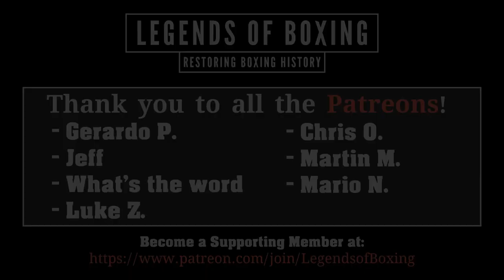Jake LaMotta vs Danny Nardico (12.31.1952) - Fight Highlights Colorized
Jake LaMotta 173 lbs lost to Danny Nardico 177 lbs by RTD in round 7 of 10
LaMotta was knocked down for the first and only time in his career in the 7th round.
After LaMotta got up, Nardico beat him against a corner until the bell rang.
LaMotta's corner stopped the bout between the 7th and 8th rounds.